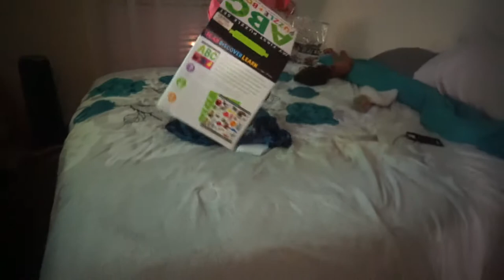VLOGMAS: DAY #13 | SHOPPING VLOG🛍+ ZAY DOES HER 1ST PUZZEL 🧩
ITS VLOGMAS DAY 13 🎄

Todays Episode:
Shopping vlog with my mother in law, picking out maternity shoot fabrics ! + Zayla does her first puzzel with Hadi !